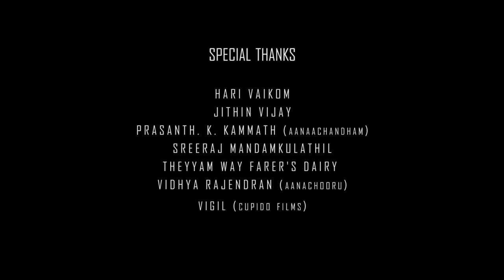AANAMAKER | AANAPATTU | THECHIKKOTTUKAVU RAMACHANDRAN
Aanapattu Is A Musical Video Representation Of The Sessions Of Making An Elephant Sculpture; By An Indian Artist Called Sooraj Nambiat (AANAMAKER) This Video Shows The Making Sessions Of A Famous Kerala Elephant Called "THECHIKOTTUKAVU RAMACHANDRAN"

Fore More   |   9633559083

Art , Sculpture , Music , Vocals , Lyrics , Guitar -  SOORAJ NAMBIAT
DOP , Edits , VFX -  VIVEK V. P
Bass -   ABHIJITH NAMBIAT
Drums -  SHYAM NAMBIAT
Additional Programming - ARUN PRASAD
AANAMAKER CREW -
Dibinraj
Thejus VS
Shyam Nambiatt
Abhijith Nambiatt
Sooraj Nambiatt